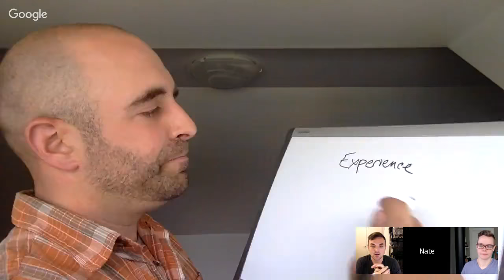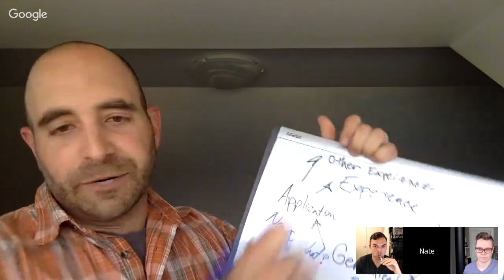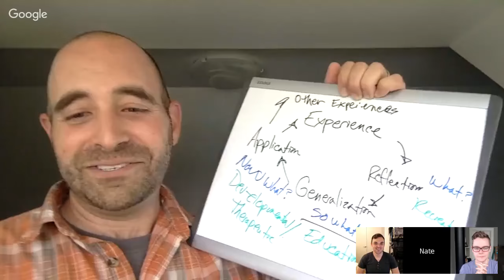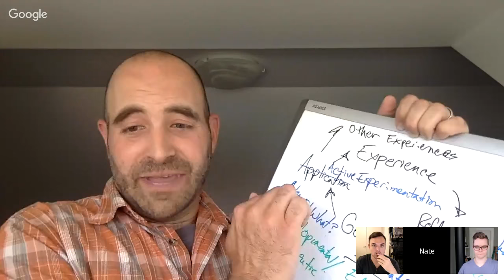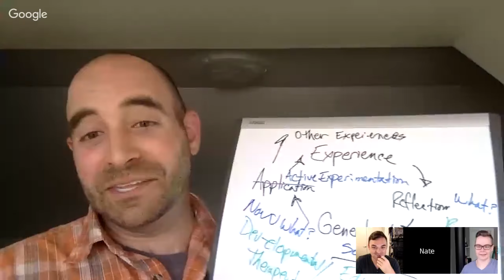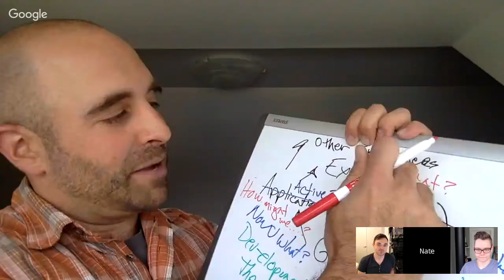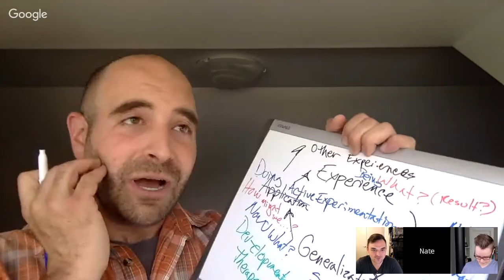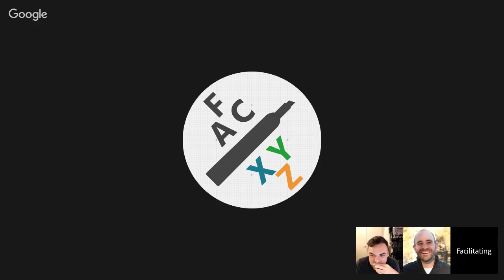Nate Folan - Beyond the Activities: Experiential Facilitation | FacilitatingXYZ LIVE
Tune in to catch Meg Bolger and Sam Killermann of FacilitatingXYZ chat with Nate Folan experiential educator and facilitator. Nate has spent much of his time in the past two decades working as an adventure educator and experiential facilitators. He's also the author of The Hundredth Monkey: Activities that Inspire Playful Learning.